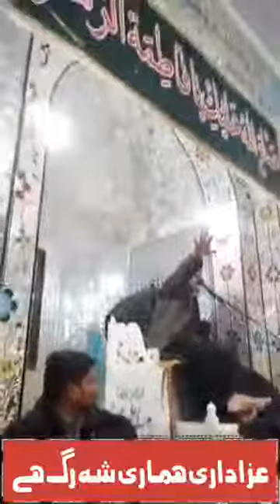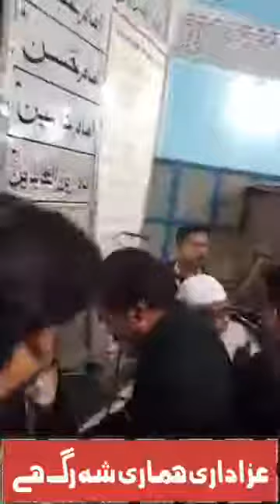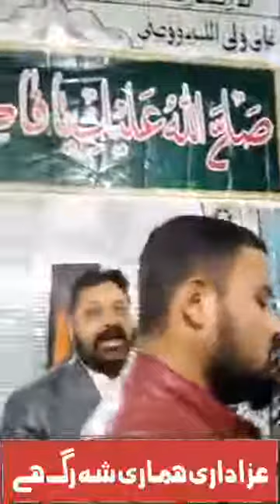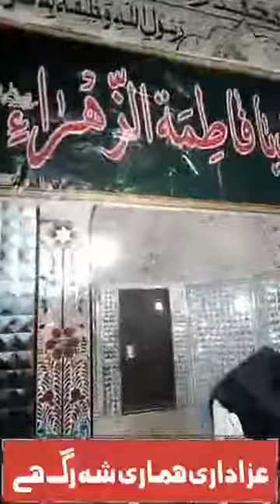Khamsa Majalis e Aza Shahdat Bibi Syeda Fatima Zehra s.a 3rd majlis 6 February2019 Speaker Allama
Ghulam ali abro